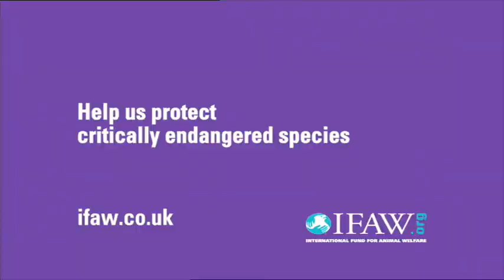IFAW - "World Without Gorillas" (2009, UK) (Higher Quality)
IFAW's Take on the Cadbury's "Gorilla" Commercial.